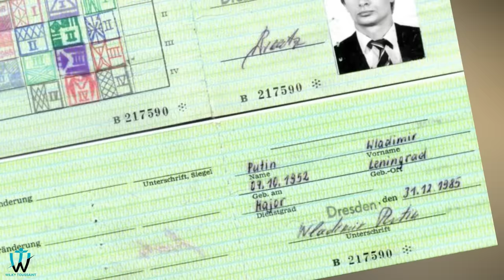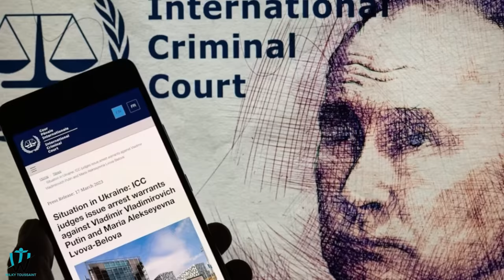Tout saw pat konnen sou Vladimir Poutine